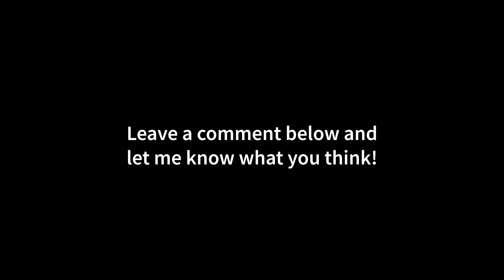World Of Warcraft Dragonflight 4K Ray Tracing | RTX 4080 | Ryzen 7 5800X3D | Maximum Settings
00:00 Settings
00:25 Oribos
00:53 Alterac Valley, Wintergrasp, Pre Dragonflight Event Un'goro (Intense Performance Test)
04:20 Revendreth
05:06 Ardenwald
05:55 Bastion
06:44 Maldraxxus
07:24 Dalaran (Legion)
08:09 Suramar
09:03 Garrison (Alliance)
09:57 Shadowmoon Valley (Draenor)
10:33 Stormwind
11:24 Elwynn Forest
12:13 Orgrimmar
12:55 Durotar
13:23 Zuldazar
14:15 Stormheim

MY GAMING PC:

CPU: Ryzen 7 5800X3D
CPU-WATERCOOLER:
RAM: 32GB
Mainboard:
Power Supply:
Mouse:
Mousepad:
Keyboard:
Heaset:
My Ultrawide Gaming Monitor:
My Office Monitor
My 4K OLED HDR TV:

MY RECORDING/STREAMING PC:

CPU: Ryzen 7 5800X
RAM:
Mainboard:
Capture Card:

World of Warcraft: Dragonflight is the upcoming ninth expansion pack for the massively multiplayer online role-playing game (MMORPG) World of Warcraft, following Shadowlands. It was announced in April 2022, and will be released on November 28, 2022.